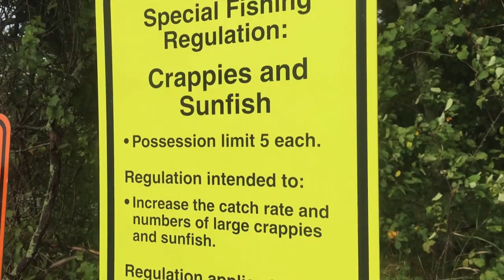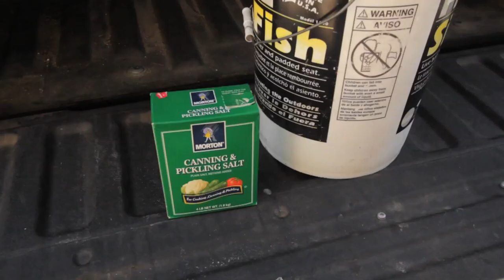Catch & Cooking Fish + Selective Harvest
Angling has long been a means to gather food. Fish are highly prized because their simply good to eat. You name it: smoked, fried, baked, blackened, broiled or grilled, fish are delicious.

Recently, we’ve seen regulations for reduced limits and protected slots, and for good reason; anglers now are better than ever at finding and catching fish. The fact is, if we were to harvest all the fish we catch, we will remove them faster than the natural reproduction and stocking programs could grow them. Selective harvest is the key to maintaining quality fisheries and enjoying some to eat.

Creating tasty table fare begins in the field. Plan ahead if you’re going to harvest fish. Modern livewells can keep your catch lively all day on the water, but when it’s time to hit the road, bleeding fish out and keeping them cold on ice will provide a premium fillet.

It’s hard to get good fillets without a sharp knife. Blades are sharp out of the box but knives need TLC. Stones, a steel or even an electric sharpener keep your blade cutting clean, and today we now have the power of Lithium Ion to lighten the load of cleaning numbers of fish or larger fish.

Whether you plan to eat fish immediately or store them, salt is magic. A quick soak in a bath of salt and cold water eliminates any “fishy” taste and keeps your fillets tasting fresh even when freezing fish. To maximize the freezer life of your catch, you must minimize air on the meat — that’s where a good vacuum packer comes in. It’s perfect for wild game, wild edibles and vacuum packaged fish are delicious a year after the catch.

Then there’s the cooking. Cast Iron is an heirloom; the guide’s choice for a traditional shore lunch fish fry and a must have for blackened fish. The turkey fryer is often the crappie cooker for a spring get together and if you’ve never experimented with smoking, pickling or canning fish there’s a whole new past time to discover.

Fish are fun and delicious gifts from nature, be mindful of the resource, care for the catch and appreciate the many ways to enjoy freshwater’s bounty.